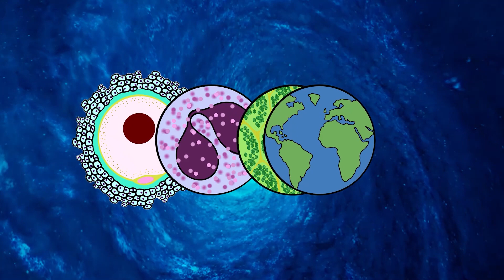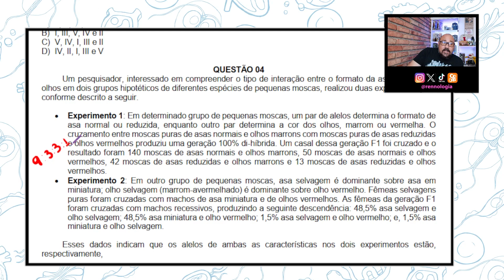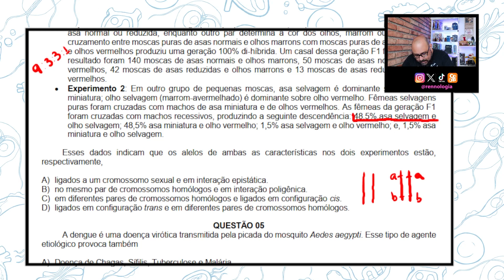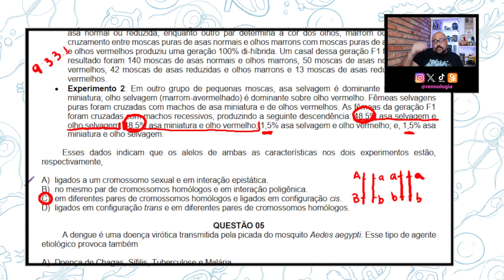RESOLVENDO QUESTÕES - REGIÃO SUDESTE - UFU 2023/2 - Questão 04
FRAGMENTO DA QUESTÃO:

Um pesquisador, interessado em compreender o tipo de interação entre o formato da asa e a cor dos
olhos em dois grupos hipotéticos de diferentes espécies de pequenas moscas, realizou duas experimentações
conforme descrito a seguir.